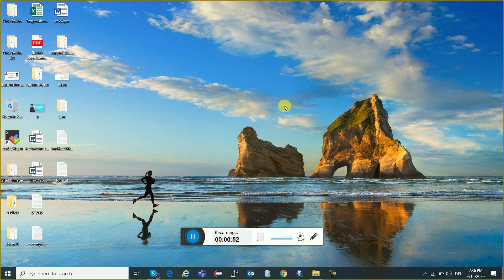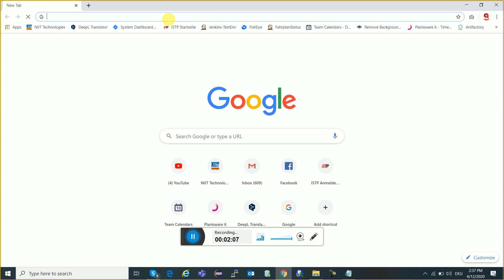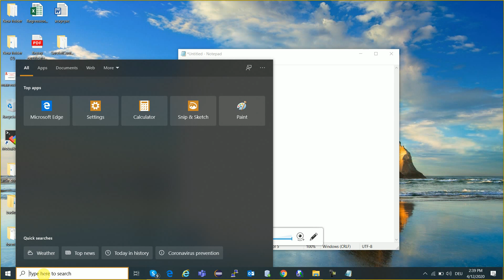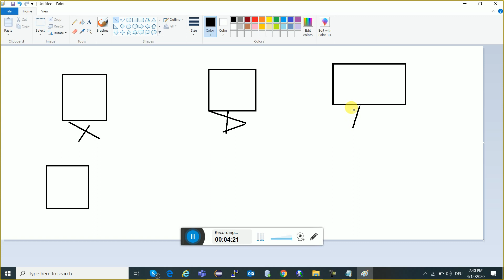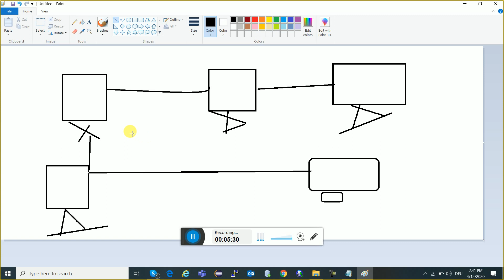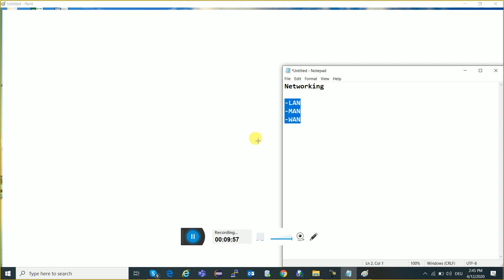Socket Programming in Java Session 1 | Client Server Architecture | Java Networking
Introduction to socket programming | Networking in Java.
How the server and client communicate with each other using socket in Java? To establish connection with server, the client requires IP address and port number. How it works in Java programming? You can watch the video i.e. 'Socket Programming in Java One Way' and 'Socket Programming in Java Two way'.
Socket Programming in Java will talk about how socket will help you in establishing a connection between client and server. It will also tell you how the server responds to the client request.